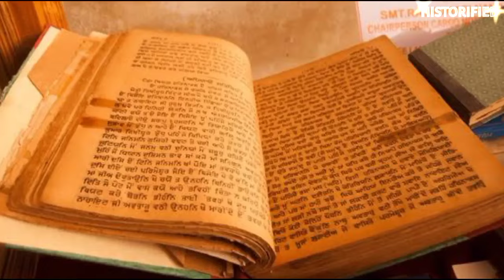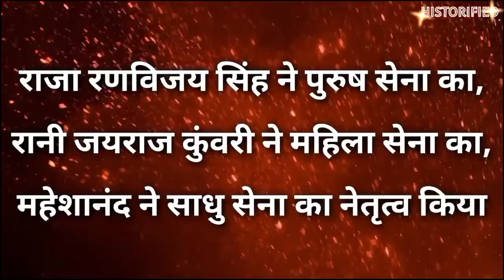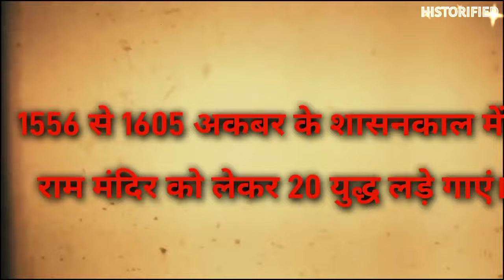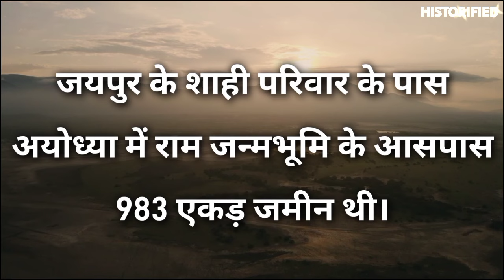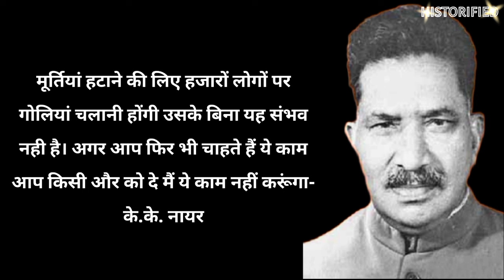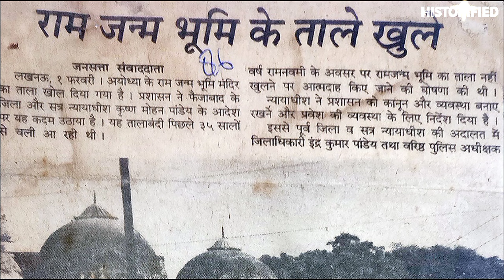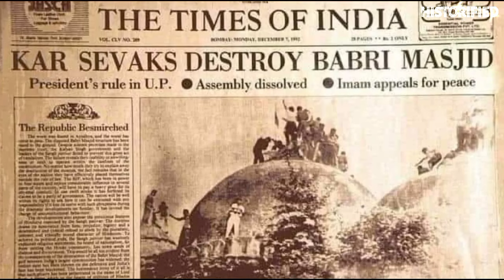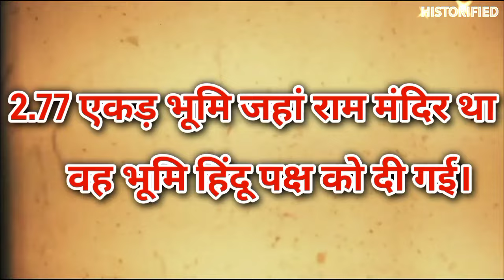अयोध्या राम मंदिर का पूरा इतिहास | Ayodhya Ram Mandir History | Ram Mandir Inauguration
श्रीराम की जन्मभूमि अयोध्या नगरी में बना भव्य राम मंदिर दुनियाभर में चर्चा में है. मंदिर में रामलला की प्राण-प्रतिष्ठा 22 जनवरी 2024 को होगी जिसकी तैयारियां जोरों पर है।
अयोध्या नगरी यूं ही खास नहीं है, बल्कि इस नगर से विशेष धार्मिक महत्व भी जुड़े हैं. इसलिए तो अथर्ववेद में इसे देवताओं का स्वर्ग बताया गया है। श्रीराम जन्म भूमि अयोध्या और यहां बने श्रीराम मंदिर को एक नहीं बल्कि कई बार आक्रमणों का सामना करना पड़ा। अयोध्या को नष्ट करने के लिए मुगलों द्वारा कई अभियान भी चलाए गए, मंदिर में बाबरी ढांचा खड़ा किया, भव्य मंदिर तोड़ मस्जिद बनवाए गए। लेकिन प्रभु श्रीराम की जन्मभूमि कभी नष्ट न हो सकी। वैसे तो अयोध्या नगरी का इतिहास त्रेतायुग से भी पुराना है। लेकिन इस वीडियो हम आपको सम्राट विक्रमादित्य द्वारा मंदिर निर्माण से लेकर बाबर द्वारा मंदिर तोड़े जाने से वर्तमान में पुनः मंदिर बनाये जाने तक का पूरा इतिहास बताएंगे।

The magnificent Ram Temple, built in Ayodhya, the birthplace of Lord Rama, is a topic of discussion worldwide. The consecration of Lord Rama's idol in the temple is scheduled for January 22, 2024, and preparations are underway. Ayodhya holds not only historical significance but is also considered a sacred city with religious importance mentioned in the Atharvaveda. Despite facing invasions, including the destruction of the temple during the Mughal era, the sanctity of Lord Rama's birthplace in Ayodhya remains intact. The city's history dates back to the Treta Yuga, and this video will provide a comprehensive overview from Emperor Vikramaditya's temple construction to the demolition by Babar and the subsequent rebuilding of the temple.